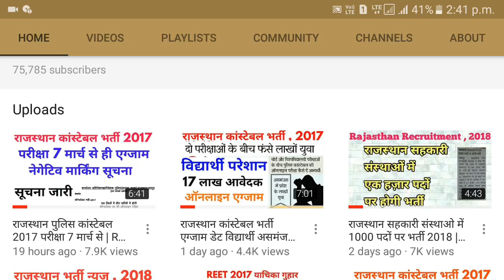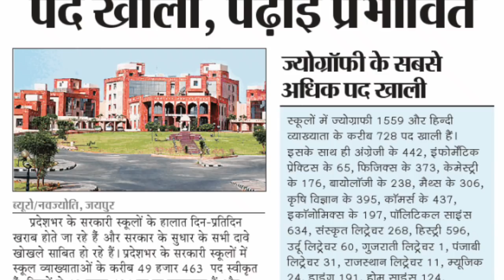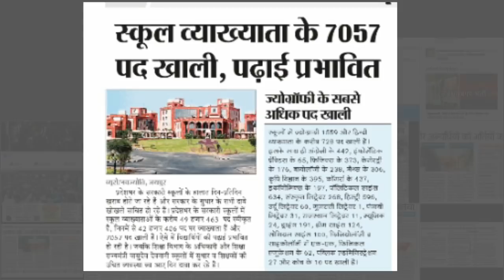राजस्थान स्कूल व्याख्याता 7057 पद खाली 2018 | Rajasthan 1st grade school lecturer recruitment 2018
rajasthan 1st grade teacher recruitment 2018 vacant post news.
geography , hindi , english , physics , chemistry , commerec , history , social science , home science , sanskrit all subject post.